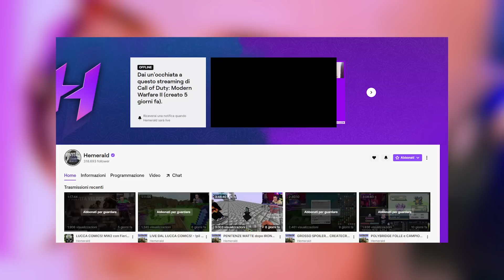TI PREGO... NON ESPLODERE!! - Minecraft ITA Create Craft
Chiamatemi Hemerald l'elettricista da oggi.

Hemerald in questo video andrà a creare una mega batteria su minecraft nella createcraft